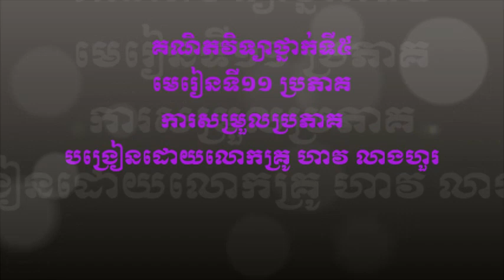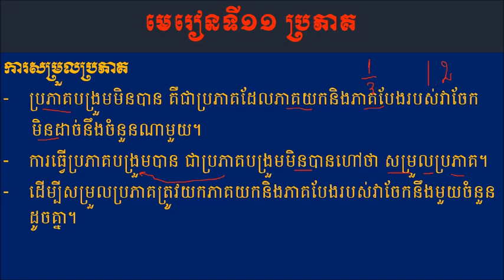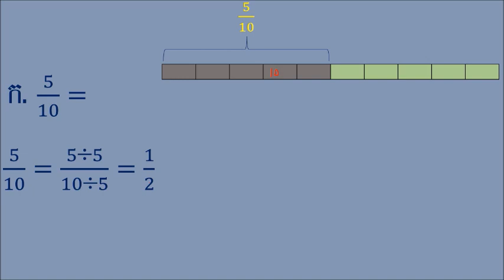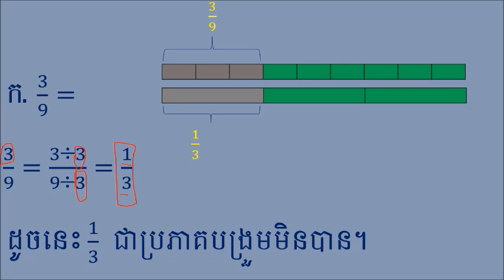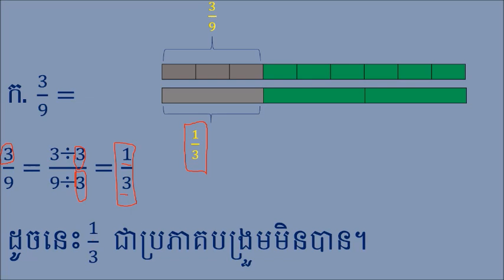គណិតវិទ្យាថ្នាក់ទី៥, ប្រភាគ, ការសម្រួលប្រភាគ.Mats tricks for fast calculation